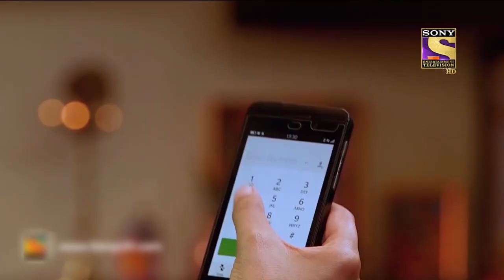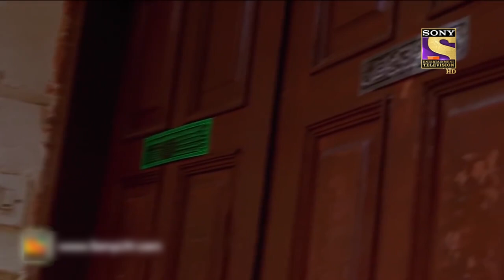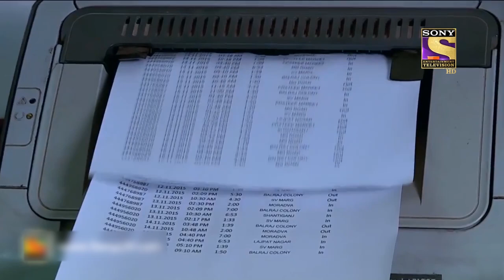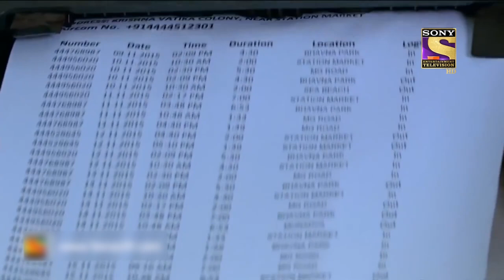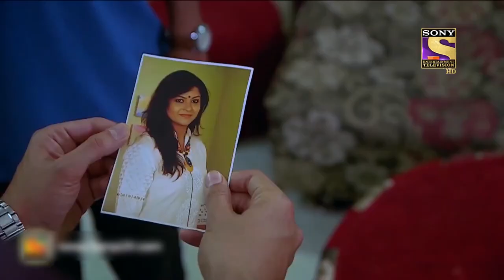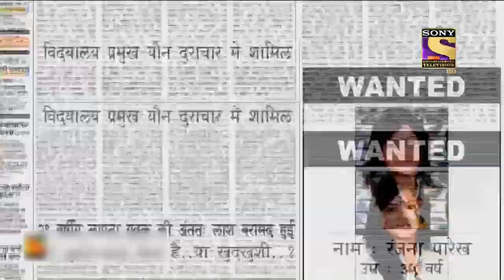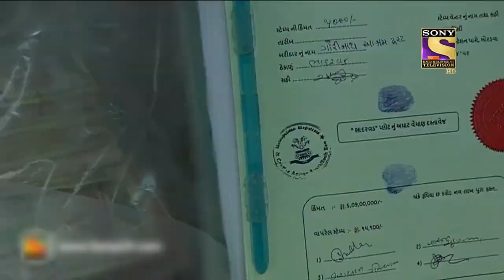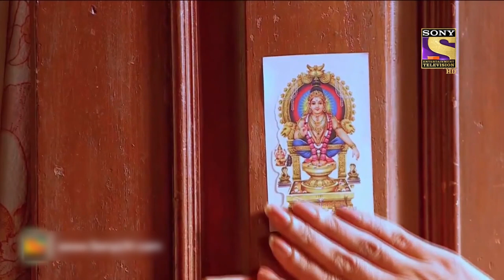Best of Crime Patrol - Scandal - Full Episode